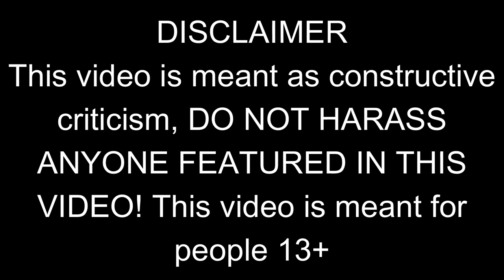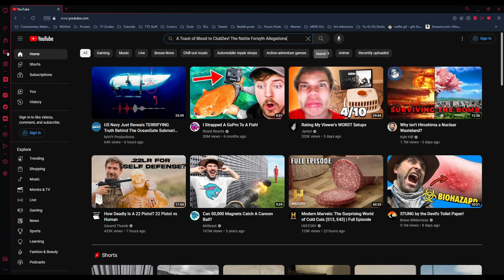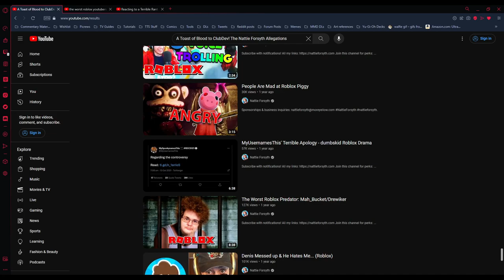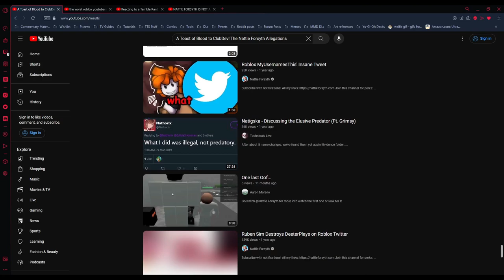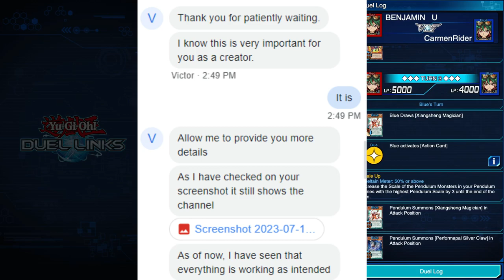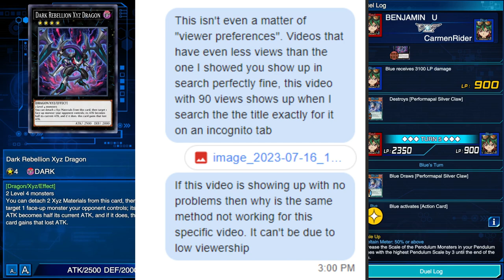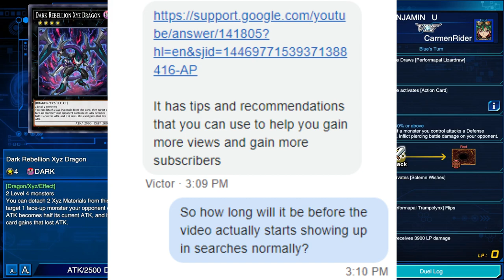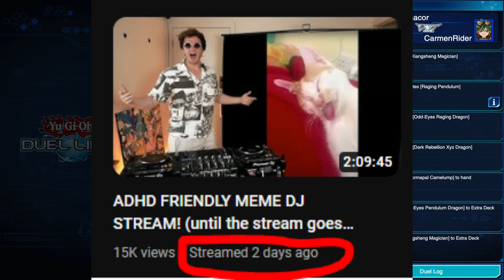Shielding those who hurt our children? YouTube shadowbanned my video on Nattie Forsyth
Scene used for the thumbnail by a Deleted User on the Koikatsu Discord server.